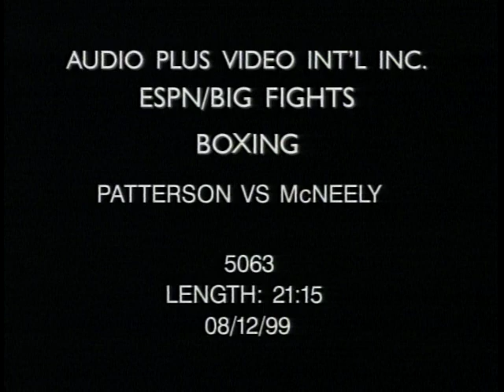Floyd Patterson vs Tom McNeeley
Floyd Patterson vs Tom McNeeley-World Heavyweight Title 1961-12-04